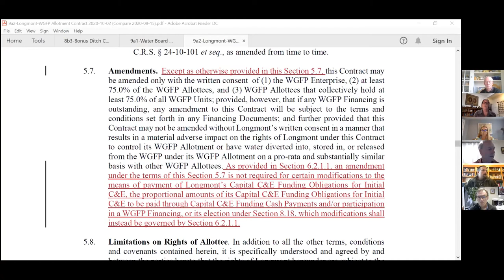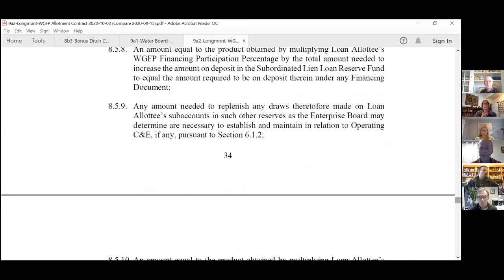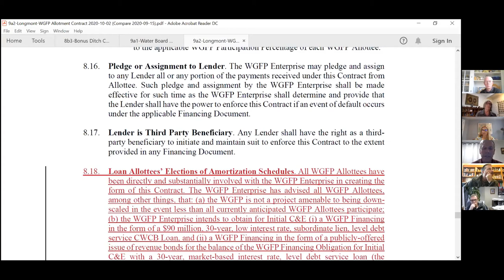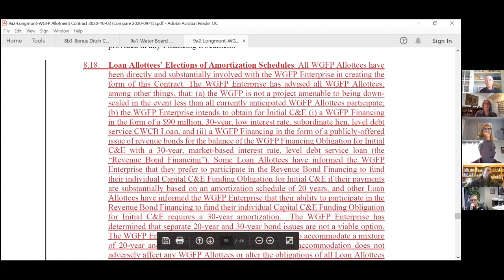Water Board Meeting October 19, 2020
The Water Board consists of five (5) members appointed to serve five (5) year terms.  A member of the City Council  serves in an ex-officio capacity to coordinate Water Board action with City Council actions.

The purpose of the Water Board is to advise the City Council in its raw water matters relating to the provision of a stable, sufficient, and suitable supply of water for the community and its residents.